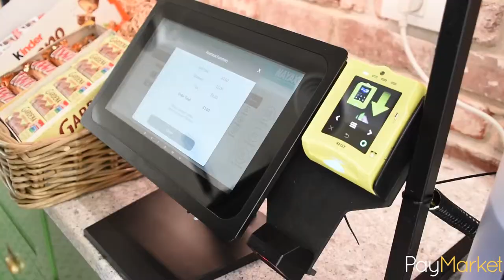NAYAX GLORY STAR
This is a case study of how Nayax payment module could be integrated into Glory Star JARVIS or NEBULA Tablets. The payment system allow users to have a desk top self service kiosk for ordering and payment for the micro market.